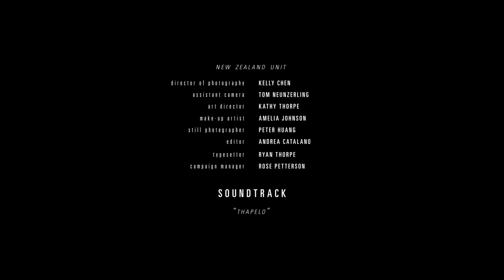How Far is Africa? - with Mathias Piano Man's 'First Step for a Thousand Miles' (Music Film)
After Thapelo encounters a curious object, visions and the people from home begin to break into his grey
concrete-jungle life, he must decide if he has the courage to hope for home.

Zsofi Pictures in association with RevDahc and The Zoo
Featuring Mathias Piano Man's  "First Step for a Thousand Miles"
Directed By Jonathan Guy - Comes thier latest Music Film: "How Far is Africa?"

Directed by: Jonathan Guy | Written and Produced by: Leah McVeagh & Jonathan Guy
Cinematography by: Kelly Chen  |  Edited by: Andrea Catalano
Art Direction: Kathy Thorpe | See Film for full Credits.

Funding supplemented by all our amazing fans through IndieGoGo!

Shot on Location in the Okakvango Delta, Botswana & Auckland, New Zealand.